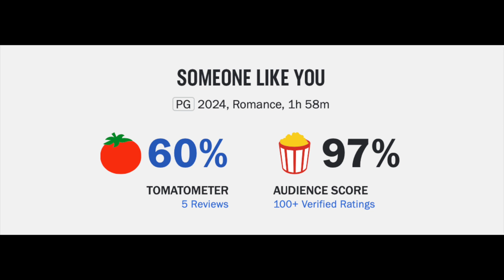Someone Like You Movie Review--Do I Love Hallmark/Lifetime Movies Now?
Someone Like You (2024) is directed by Tyler Russell and stars Sarah Fisher, Jake Allyn, Lynn Collins, Robyn Lively, Bart Johnson, Scott Reeves, Austin Robert Russell, Brandon Hirsch, Mary Marguerite Hall, and Sharon Parra

Rated PG for thematic material